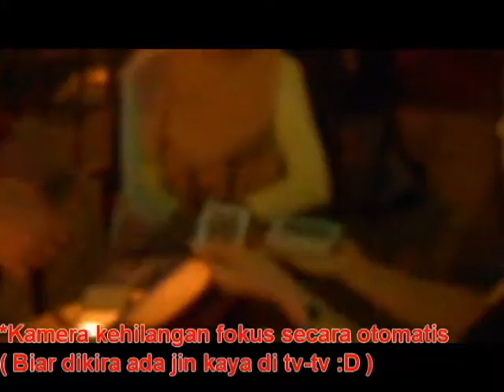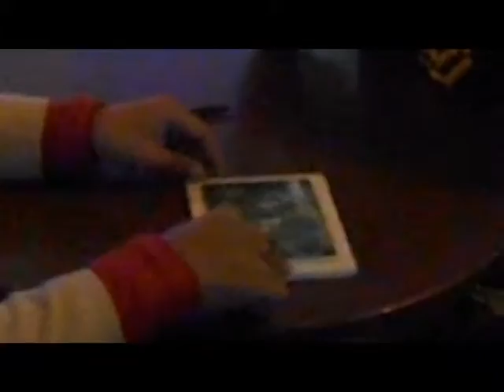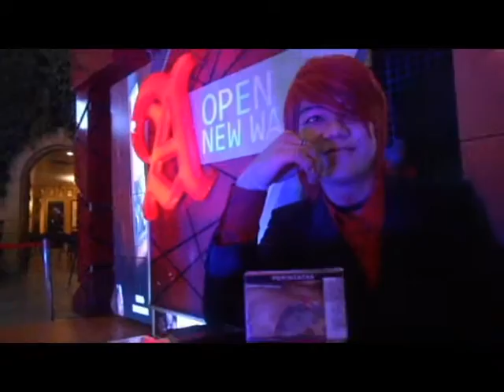Dokumentasi Sulap - Street Magic Dalam Acara Incredible di Summarecon Mall Serpong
Contact Person :
Call / WA / SMS : 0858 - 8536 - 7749